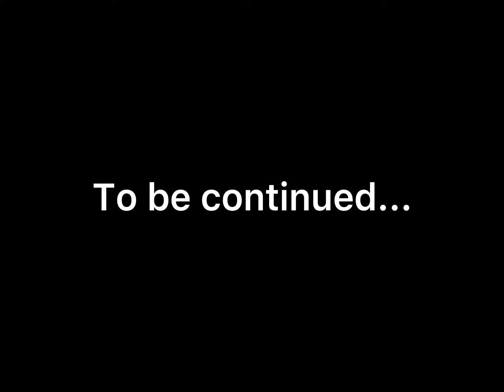Jj And The Mist Of Cold [Jj Series Season 2]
Jj found his way to the snowy plains. He met 4 people. 1, is fine. The other 3- are- just watch it!